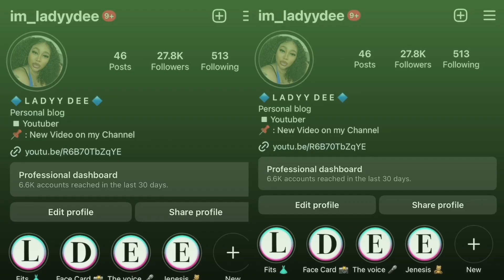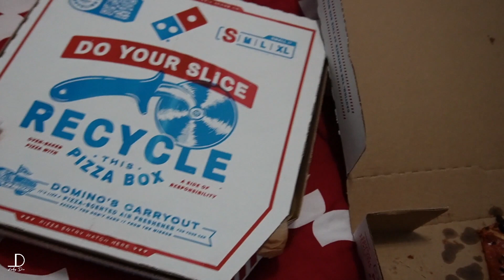I LOST MY COUSIN + 2 DEATHS IN ONE MONTH + CAN’T GO HOME + CLEANING + PRAY FOR MY FAMILY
In this vlog I will be talking about my out-processing process, a sudden death in my family and much more. I hope you guys enjoyed this video and thanks for the support you guys give. I have now added Super Thanks to all videos, so if you guys want to support me even more there you can.
Keep my family in ya'll prayers.